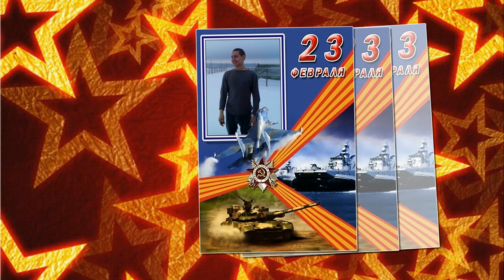Сынок,с 23 февраля тебя!